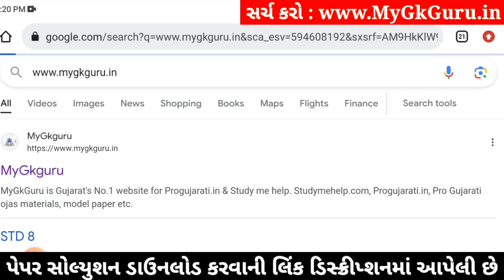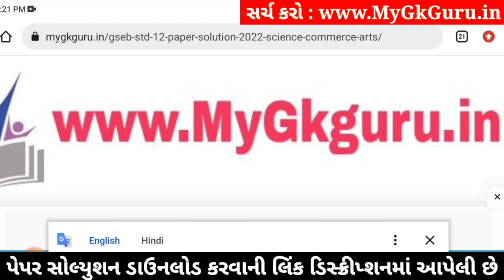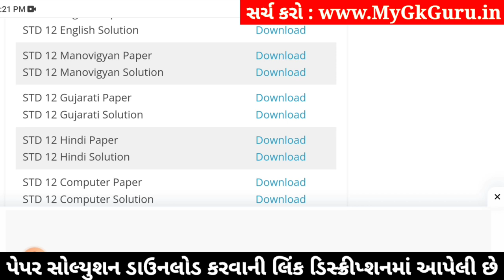std 12 manovigyan ekam kasoti 2024 january, std 12 manovigyan ekam kasoti paper 2024 january, 4/1/23